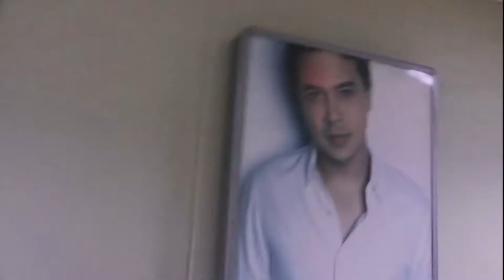TNTV Vlog - Laarni Lozada with host Sam Mangubat